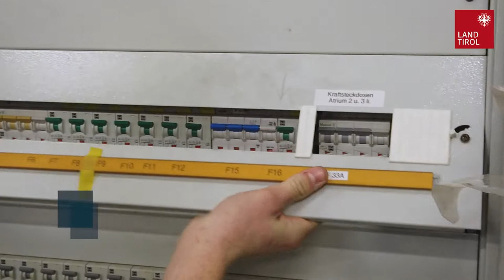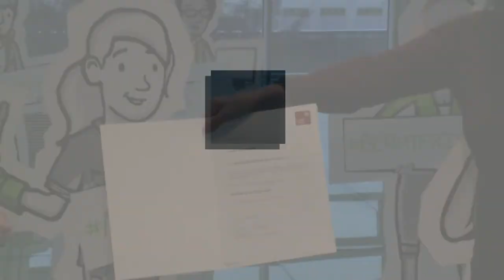Lehrling des Monats Jänner 2022 Sando Pörnbacher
Der Lehrling des Monats Jänner 2022 heißt Sandro Pörnbacher, ist 17 Jahre alt, kommt aus Schwoich und macht eine Lehre zum Elektriker bei den Stadtwerken in Kufstein.